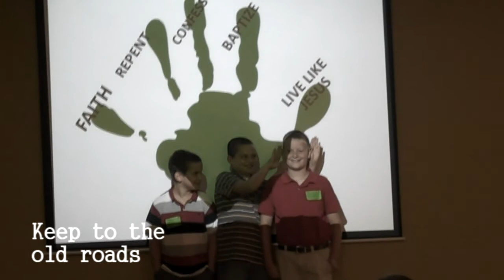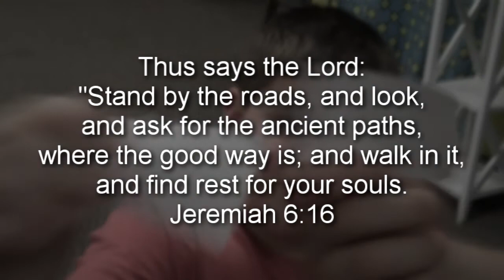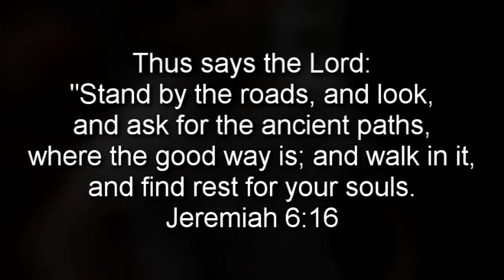You'll Find Your Way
A video message for our kids at Woodruff Road Christian Church, with various clips from the four years we were there. I will miss you all so much.

Song: You'll Find Your Way
Artist: Andrew Peterson